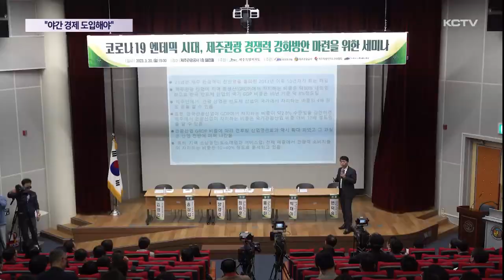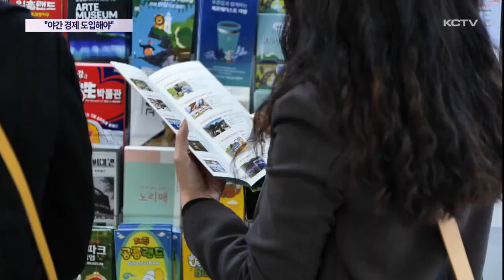"야간경제 도입으로 제주관광 경쟁력 강화"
최근 제주 관광시장은 해외여행 증가로 내국인 관광객이 감소하면서 다시 침체될 수 있다는 우려가 커지고 있습니다.

이런 가운데 제주관광의 경쟁력 강화를 위해선 세계적 흐름인 야간경제를 도입해야 한다는 의견이 제시됐습니다.